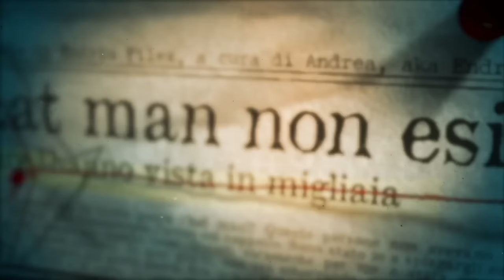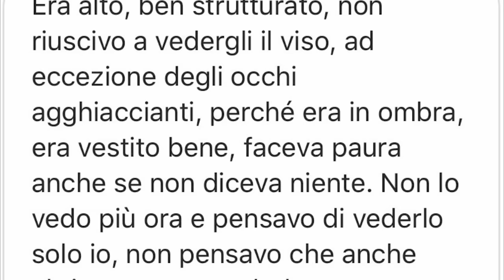HAT MAN: Hai Mai Visto l’uomo col Cappello?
Hai mai visto l'uomo col cappello? Fai questa domanda a parenti e amici, e ti assicuro che almeno uno di loro ti dirà di sì!
Hat man, la figura paranormale che più mi ha affascinato in assoluto!

In questo video